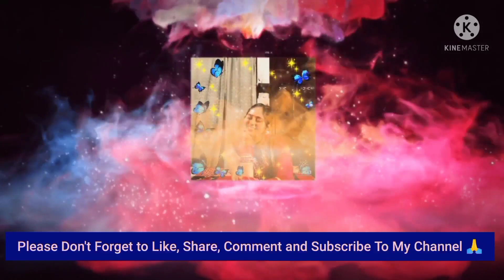Restaurant Style Ridge Gourd Curry/Chappati, Poori, Paratha,Dosa ,& Idli Super Combination-Side Dish